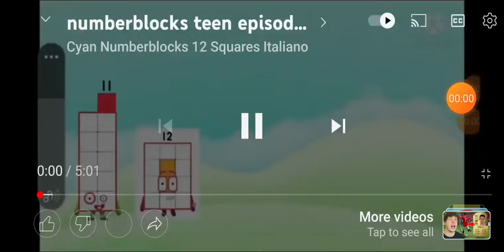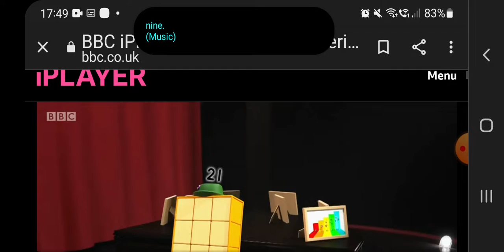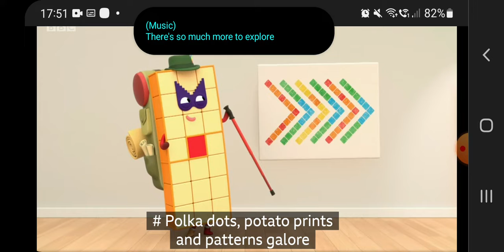teen numberblocks episode (2)